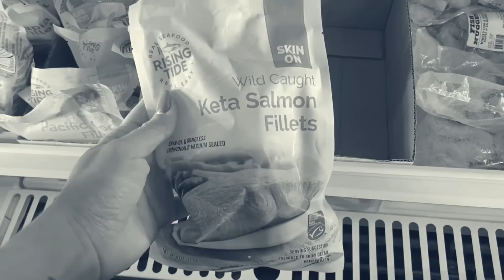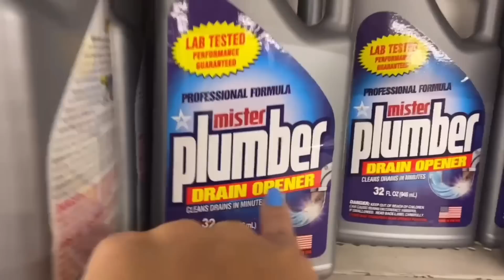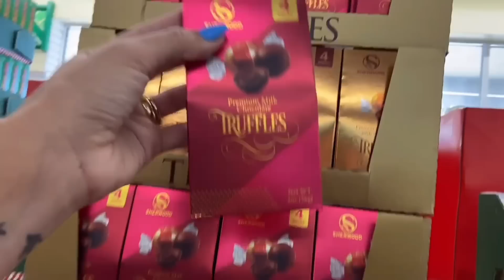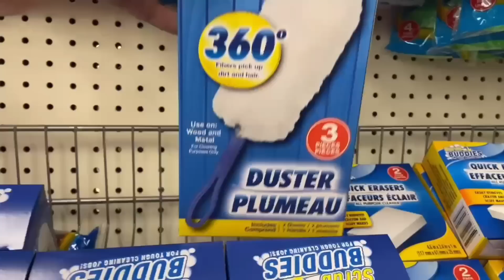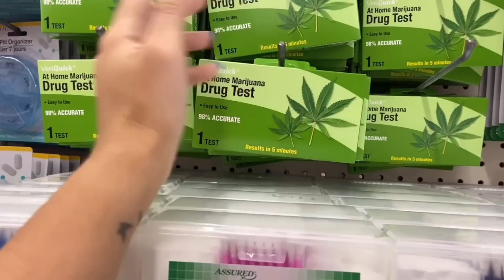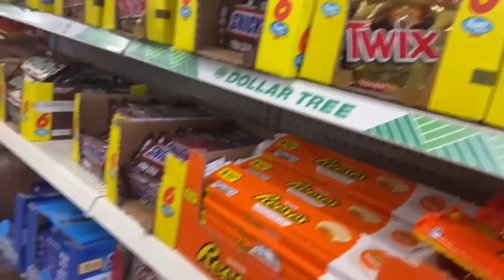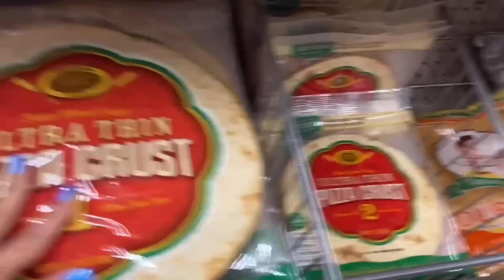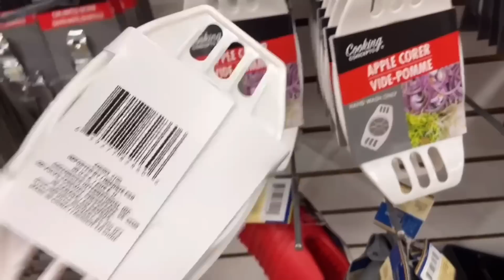MAIOR TOUR PELA LOJA DE 1 DÓLAR DOS EUA 🇺🇸😱| Bruna Danielle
No vídeo de hoje eu vou mostrar que é possível se alimentar apenas com comidas de 1 dólar! 😍
*Sim 1 dólar!!*  💵😱

A loja Dollar tree é uma loja super popular aqui nos Estados Unidos, ela é também a queridinha dos brasileiros aqui nos Estados Unidos, eu quando cheguei nos Estados Unidos fiz a festa na dollar tree, comprei a maioria das coisas de casa por lá !
Na dollar tree você encontra de tudo!
Comida, produtos de higiene, utensílios de cozinha, cosmético, brinquedos, arte, decoração, livros e muitas outras coisas, essa loja tem um pouquinho de tudo, o que eu mais gosto é que cada Dollar tree é diferente, já fui em várias, de vários estados e todas tem algo diferente, é sempre uma surpresa cada dollar tree que eu vou, e você já teve vontade de conhecer essa loja? Imagina comprar tudo que quiser e pagar apenas 1 dólar ou menos em cada item? Surreal né? Mas na dollar tree aqui dos Estados Unidos isso é possível!!

Esse canal serve para compartilhar minha rotina aqui nos EUA, sou mãe de 2 e agora estou grávida do terceiro filho, se voce gosta de videos sobre rotina, limpeza, maternidade, dia a dia, faxina de casa seja muito bem vindo, também tenho um filho autista e quero compartilhar minhas experiencias de maternidade atípica por aqui com vocês.

Muito obrigada por ter assistido esse vídeo, vou deixar aqui em baixo o link das redes sócias, segue lá 😍

Um grande beijo fiquem com Deus e até a próxima! 👋🏻